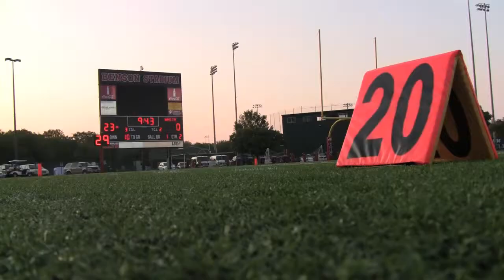Football | Cardinal Week Fall 2011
Interview with football coach Mike Santiago for Cardinal Week for the Lone Star Conference.